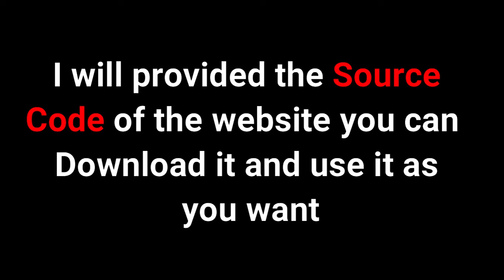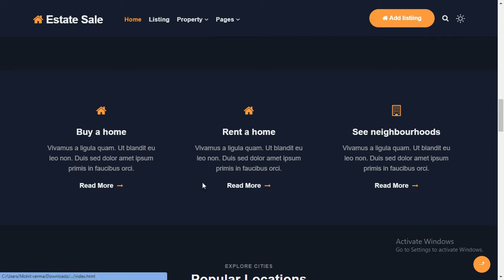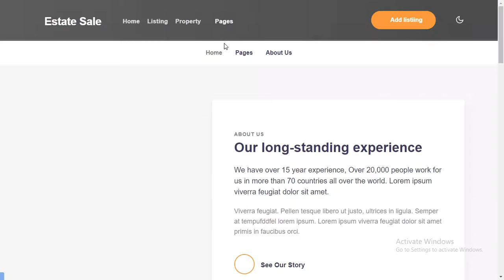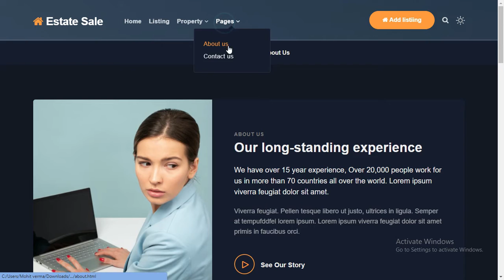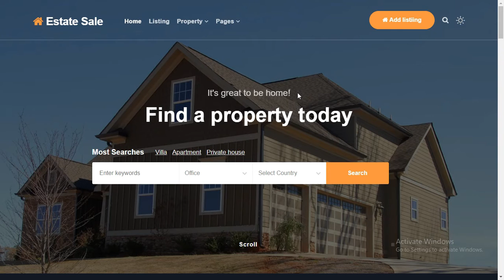Real Estate Website Template in HTML and CSS With Source Code || Source Coder || HTML CSS Projects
For Source Code Go To webtemplate.in

Free Real Estate Website Template in HTML and CSS With Source Code || Source Coder | HTML CSS Projects

Queries Solved:-

website template
webflow templates
shopify theme store
html template free
free css templates
html css templates
html5 templates
professional website templates
template web
web page template
one page template
basic html page template
personal portfolio template
portfolio website template
photography portfolio template
html portfolio template
personal portfolio website templates
personal portfolio website templates free
react personal website template
profile website template
best squarespace templates
github personal website template
portfolio site template
web portfolio template
artist portfolio template
html css portfolio template
html5 portfolio template free
photo gallery website template
best portfolio website templates
portfolio html css template
free portfolio website templates for web developer
portfolio website templates github